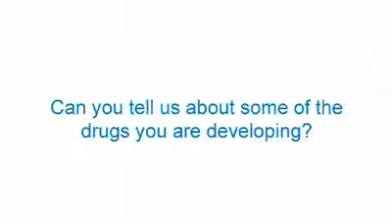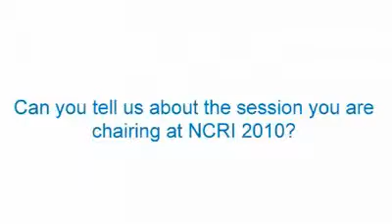NCRI 2010: Cancer therapies that target DNA damage repair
Prof Stephen Jackson, University of Cambridge, UK, speaks to ecancertv about cancer treatments that target cells' ability to repair DNA damage. Cells are constantly damaged by influences such as UV light and radiation and consequently have systems in place to repair this damage. Prof Jackson's group developed Olaparib, a drug that targets the PARP repair enzyme in BRCA mutation positive breast or ovarian cancers. Prof Jackson discusses the potential to develop additional drugs that will target different damage repair enzymes which could be used to treat other cancers and talks about the session he will be chairing on this subject at the 2010 NCRI meeting.